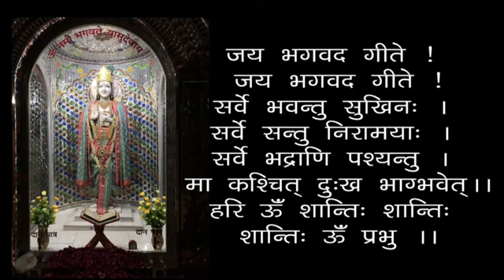Bhagwan Ka Aasra Lekar Sab Karam Kare - Geeta 18-56 - 19870108 - Taking Support Of God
00:00 - हरे कृष्ण कीर्तन
13:00 - आरती
18:24 - भगवान् जी का आसरा लेकर सब कर्म करे
भगवान् जी का आसरा लेकर सब कर्म करे - स्वामी श्री गीतानंद जी महाराज
Bhagwan Ka Aasra Lekar Sab Karam Kare - Geeta 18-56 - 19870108 - Perform All Activities By Taking Support Of God - Swami Shri Geetanand Ji Maharaj